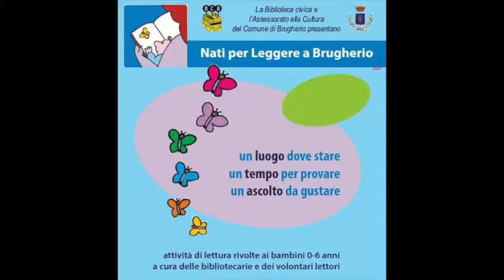Nati per Leggere a Brugherio: i Sottovoce raccontano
Ai bambini che venivano a trovarci la mattina in Atelier, a quelli che il sabato pomeriggio accorrevano per ascoltare le storie, a quelli che semplicemente si sedevano con un libro in mano... A loro, e a tutti i nostri piccoli lettori, i volontari "Sottovoce" regalano una rima, un saluto, un sorriso :)
Video registrato durante la chiusura delle biblioteche disposta con DPCM 8 marzo 2020 e successive integrazioni. Testo di Marika Tarantola, montaggio di Valeria Manzoni.